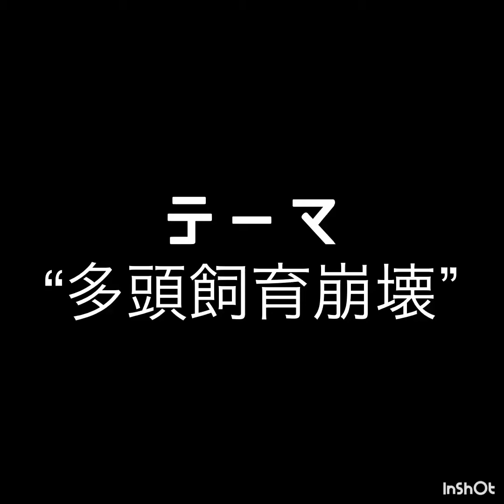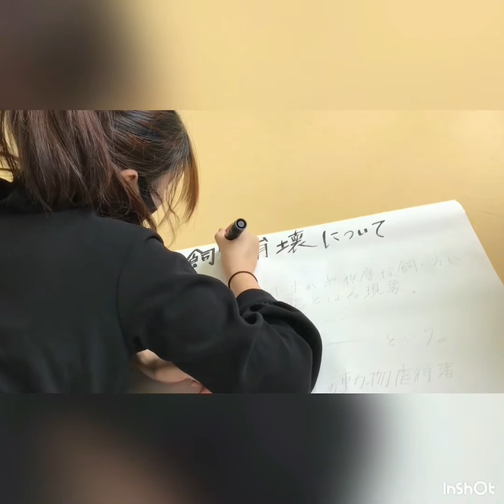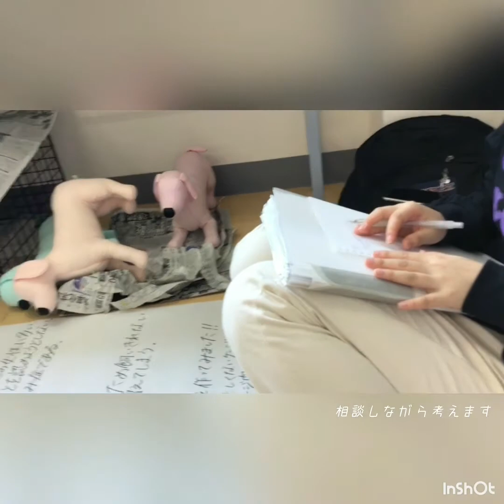【ＷａＮ祭2020作品発表会】私達が学んだ動物福祉・倫理！（多頭飼育崩壊 看護1Ｃ）